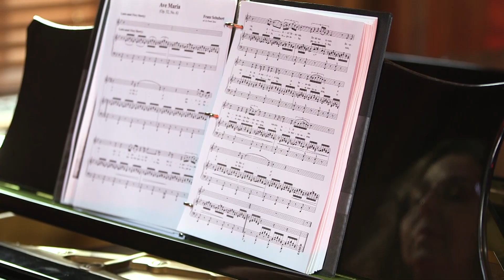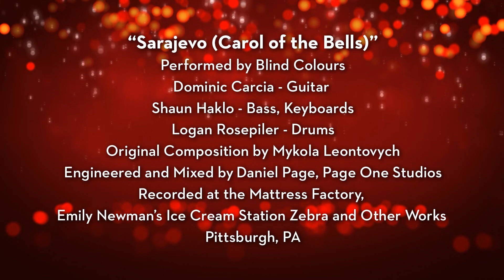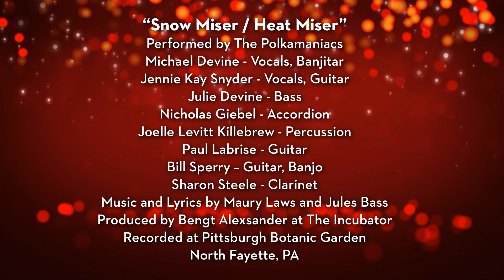WQED Holiday Sessions 2022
A follow-up to WQED Holiday Sessions 2020, the program features a new line-up of musicians from the region performing a playlist of holiday favorites and original material. Performed and recorded at various venues and recording studios in Pittsburgh, PA, and Youngstown, OH. This is a special televised holiday edition of WQED’s popular digital music series.

Featured Artists and Songs:
0:00 Intro
0:26 Blind Colours: Sarajevo - Carol of the Bells
3:32 Byron Nash & Jacquea Olday of NASH.V.ILL: This Christmas
5:37 Chantal Braziel & Amy Kapp: Ave Maria
9:39 Polkamaniacs: Snow Miser/Heat Miser
12:42 Soulful Femme: Christmas Time is Here
15:09 The Vindys: White Christmas
18:09 Chip & the Charge Ups: Black and Gold Christmas